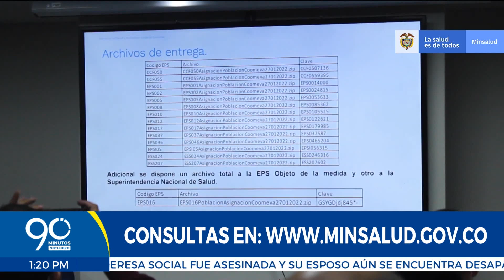Minsalud explica cómo será la distribución de los usuarios de Coomeva